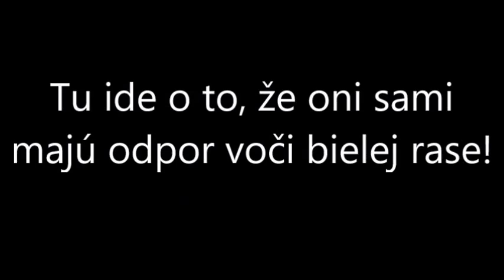Čo za pár rokov hrozí aj u nás?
Priatelia, nech je to kdekoľvek na svete, to nemení situáciu na tom, čo za pár rokov hrozí aj u nás. Tu už nejde o to, či je to moslimská komunita alebo nie. Tu ide o to, že oni sami majú odpor voči bielej rase! Toto nie je "SATISFAKŠN," ale holá pravda, či sa to niekomu páči alebo nie.